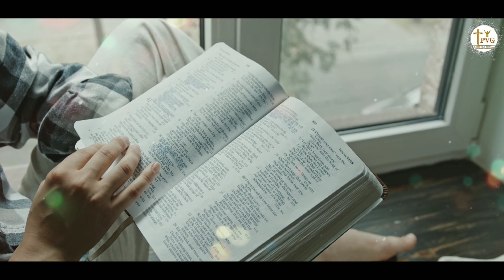𝐍𝐞𝐰 𝐌𝐚𝐬𝐢𝐡 𝐒𝐨𝐧𝐠 𝐒𝐭𝐞𝐩𝐡𝐞𝐧 𝐒𝐨𝐧𝐮 | 𝐊𝐡𝐮𝐝𝐚𝐰𝐚𝐧𝐝 𝐃𝐚 𝐒𝐡𝐞𝐫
𝐌𝐚𝐬𝐢𝐡𝐢 𝐐𝐚𝐰𝐚𝐥𝐢 - 𝐒𝐭𝐞𝐩𝐡𝐞𝐧 𝐒𝐨𝐧𝐮 | 𝐊𝐡𝐮𝐝𝐚𝐰𝐚𝐧𝐝 𝐃𝐚 𝐒𝐡𝐞𝐫 @samsahotra5757 @SundaySchoolHMK @stephanmunir

Stephan Sonu Masihi Qawali
New Masih Song -Stephen Sonu Masihi Qawali

stephan Sonu live qawali
stephan sonu masih song
stephen sonu live
stephan sonu
stephan sonu new song
stephen sonu qawwali
stephan sonu masih qawali
stephen sonu dhariwal
stephan sonu masih song new
stephan sonu all song
masihi qawali
masihi qawali hindi
masihi qawali nusrat fateh ali khan
masih qawali song
masihi qawali song
masih qawali nusrat fateh ali khan
masihi qawali geet
masihi qawali aaja yeshu tera intezaar hai
masihi qawali rooh aur pani se
masihi qawali new
masihi qawali ankur narula
new masih song punjabi
new masih song ankur narula ministry
new masihi geet 2022
new masihi song 2023
new masih bhajan
new masih song hindi
masih song
masihi geet
masih bhajan
masih song punjabi
masih gana
masihi song
masih ka gana
bible stories
bible
new masihi song
new masih Bhajan

👉 Leave your precious comments